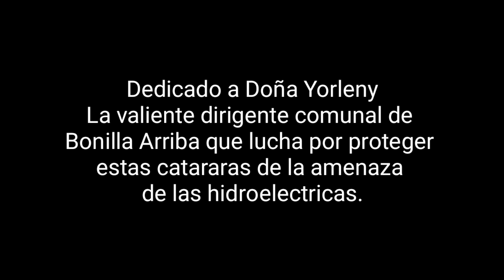Catarata La Bruja, Turrialba